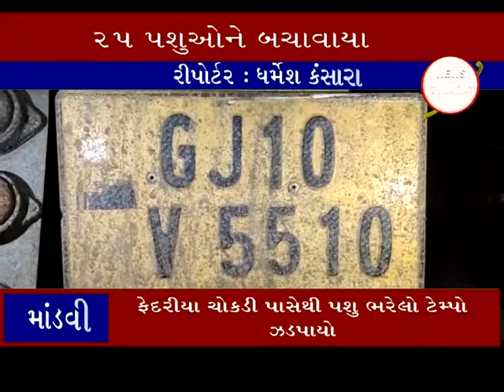માંડવી ઃ ફેદરીયા ચોકડી પાસેથી પશુ ભરેલો ટેમ્પો ઝડપાયો